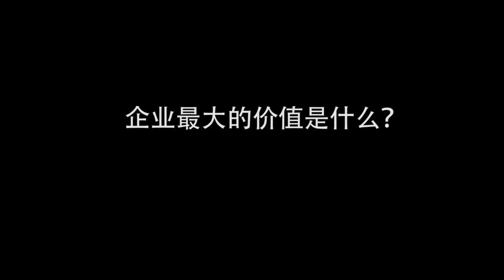想知道如何增加公司价值吗？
让YYC高效总裁拿汀叶欣向告诉你！